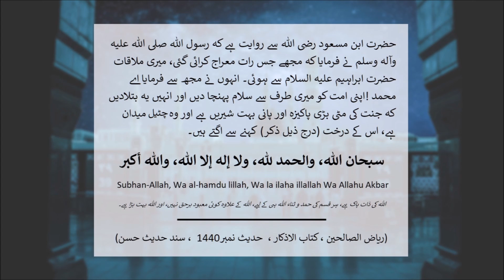Salam of Prophet Ibrahim (Urdu)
"Salam of Prophet Ibrahim" video is in Urdu language.